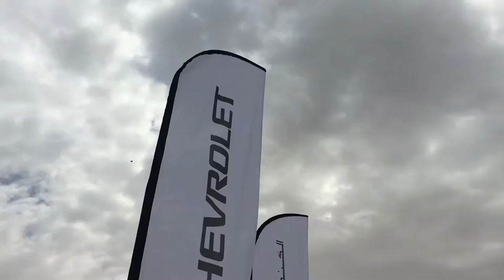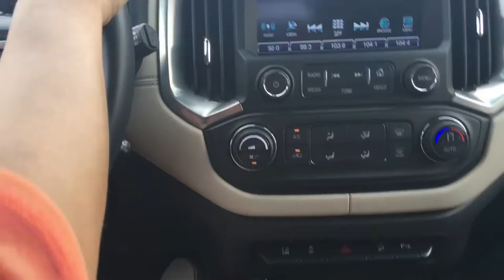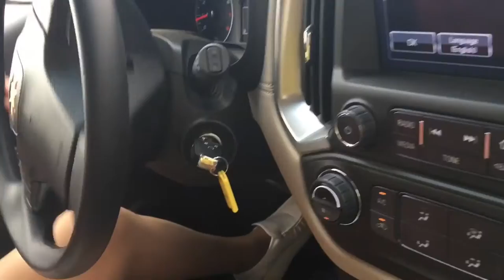Dubai desert Dune bashing-Chevrolet Trailblazer/ Hit 96.7 FM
Hello my most amazing readers, hope you guys are having a lovely weekend. Guys, I am super excited to tell you all about a new series in my blog journey called "Explore Dubai" where I will be posting videos on my visit to various places in Dubai along with my daughter while my husband will be filming it.

And I feel on top of the world since my first Vlog post in "Explore Dubai" is all about such a supremely delightful experience with the team of Chevorlet and Dubai's own Radio Hit 96.7 FM. I have conducted extensive testing in the deserts of the UAE with the new model of chevorlet Trailblazer .

My Experience with the Trailblazer -
The Trailblazer made the way on the desert as smooth as silk and  I enjoyed every second of it. As a first timer, I got really amazed by the power and control of this car. Its control and grip during the drive just made me fall in Love with it and I just did not want the adventure to end. Seriously guys go for a test drive with this new Trailblazer and You will definitely start to love the power of this amazing car. You don’t really realize the potential of your car until you test it in the situation it is actually built for.

So here I am sharing an adventurous excitement which Me and my husband had while dune bashing in the deserts of Dubai yesterday. I can't express my happiness and excitement here to share my experience as it was my first time that I drove myself  inside a Desert. Okay I am taking the full opportunity to proudly say that I was the only lady there who drove the car in the dunes😎coz Dune driving is not usually much done by ladies. So come on ladies, those of you who have license need to go for a drive in desert coz if I can do it, am sure you ladies can do it much better.